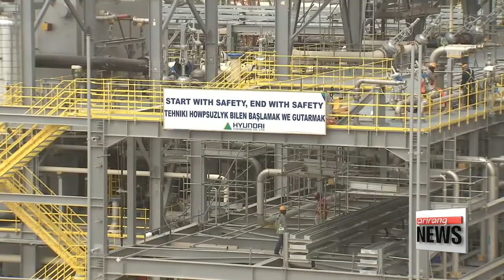Korea and Turkmenistan's economic ties grow closer through gas deal projects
한국기업, 투르크메니스탄서 가스처리 플랜트 준공
This year marks the twenty-fifth anniversary of diplomatic ties between Korea and Turkmenistan, a central Asian country rich in natural resources.
The two countries have developed closer cultural and economic ties in recent years, with a growing number of Korean companies doing business in the country.
Our Kim Hyesung is in Turkmenistan with more.
Korean and Turkmen engineers working side-by-side.
Welding, tubing, piping,….cracking natural gas into polyethylene and polypropylene, which can be used to make value added goods like plastic.

“As the holder of the world’s fourth largest natural gas reserves, Turkmenistan is looking to diversify its oil and gas industry, investing tens of billions of U.S. dollars here in Kiyanly on the Caspian Coast, to build a gas plant industrial complex.”

With a population of just five million and 90 percent of its land covered by desert, more than half of Turkmenistan's GDP comes from hydrocarbon gas like natural gas.
A former Soviet Republic that gained independence in 1991, Turkmenistan is trying to reduce its reliance on Russia, opening a new pipeline to China in 2009, and industrializing through infrastructure building and gas plant projects, like this one between Korea, Turkmenistan, and Japan that started in Kiyanly in 2015.

“From design, engineering, construction to commissioning, we planned each stage in advance to make sure this mega project runs smoothly and safely. Once complete, the plant will produce around 50 tons of gas a year, contributing at least 700 to 800 million U.S. dollars to Turkmenistan's economy."

Three kilometers in width and length, at the gas plant site, over twelve-thousand workers from Hyundai Engineering and Turkmenistan's state-run Turkmengas work from Monday to Saturday.
The extremely hot summer weather and occasional sandstorms make working conditions difficult and unpredictable, but seeing each other almost every day, the two countries' people have developed a solid working relationship.

"Working for the last two-and-a-half years with the Hyundai people, who have technological expertise and a great work ethic has been a wonderful experience."

The three billion dollar gas plant project is scheduled to be completed by next year, and Hyundai engineering has already started the handover process, with training programs for local engineers underway.
But it's not an end, rather a new beginning that will likely open up new opportunities for the two countries, as Turkmenistan aims to diversify its oil and gas industries, and Korea seeks to find a new growth engine abroad.
Kim Hyesung, Arirang News, Kiyanly, Turkmenistan.